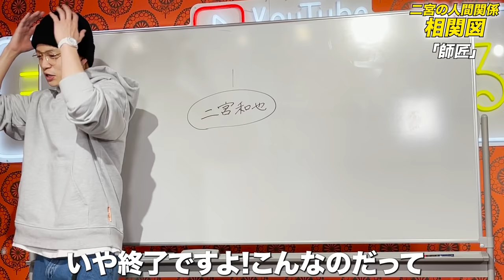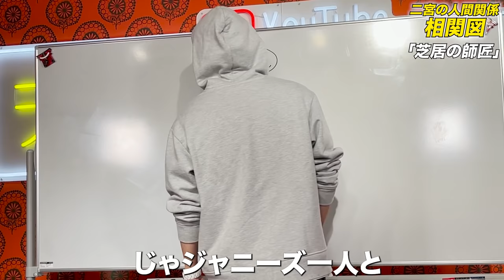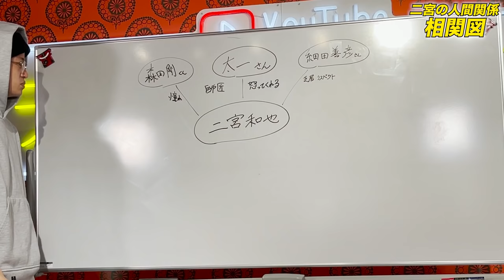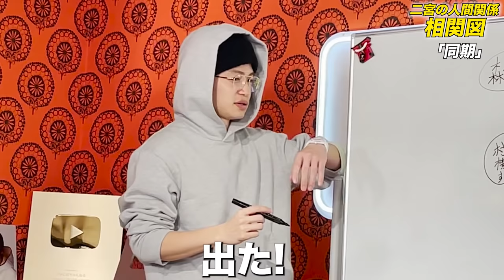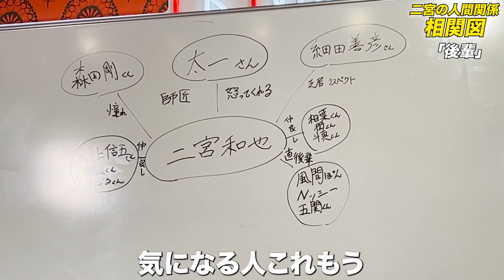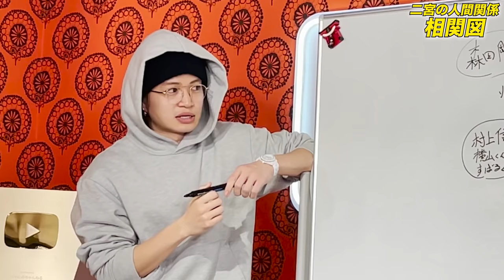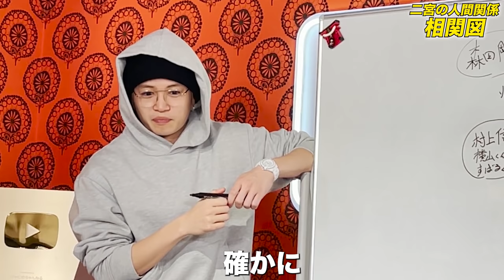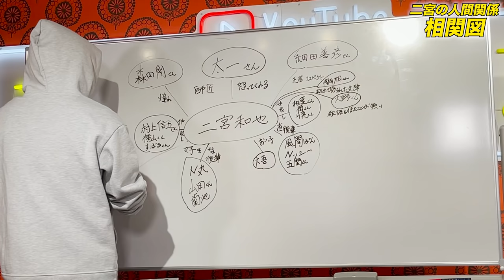#97【凄い人達集合】二宮の周りにいる人達が濃ゆい人達だらけで驚いた。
さて、相関図第四弾でございます!!
しかし、すっかり忘れてました。経理の相関図をやるのをw
私はあまり自分の事には興味がないから多々こういうことが起きますので、コメント欄で今回みたく教えて頂ける助かりますww